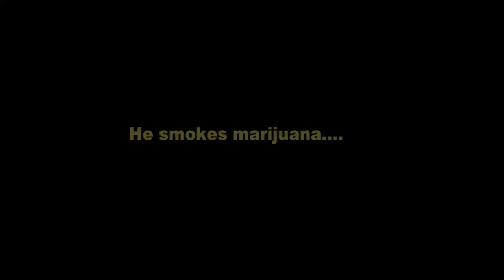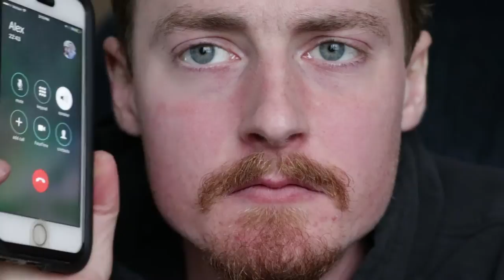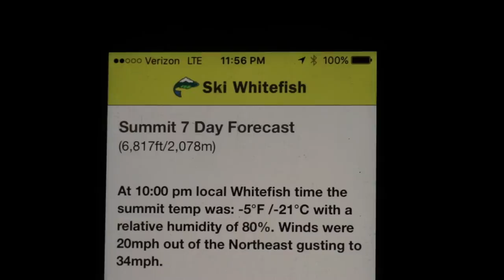New Years Day 2017: A call to my cousin Alex | Vlog7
VLOG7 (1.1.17) To start the New Year 2017 off right, I go to church and call my cousin Alex.